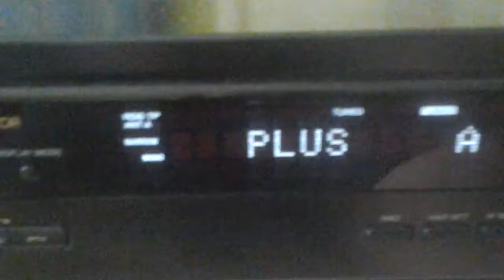Radio PLUS 89,5 Gniezno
Odbiór w Gostyniu